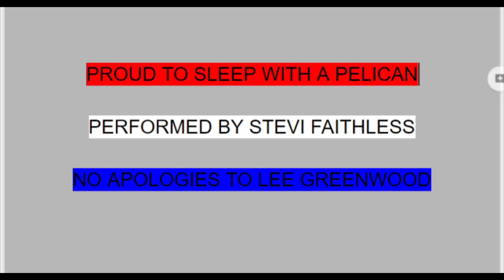Proud to Sleep With a Pelican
A parody of the classic Lee Greenwood tune "God Bless the USA," with a nautical theme and some softcore bestiality.